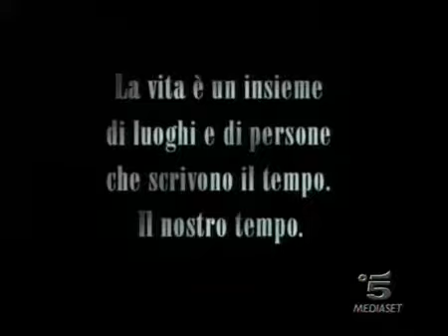AUTO Fiat 500 La nuova FIAT